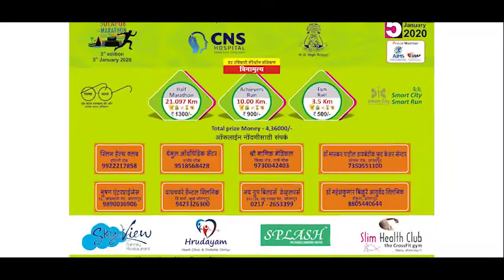Mr Arun Daga Unit Head Ultratech Cement plant, about CNS SOLAPUR HALF MARATHON 2020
Listen to Mr .Arun Daga (Unit Head) Ultratech Cement plant,Solapur.
About CNS SOLAPUR HALF MARATHON 2020🏃🏃‍♀